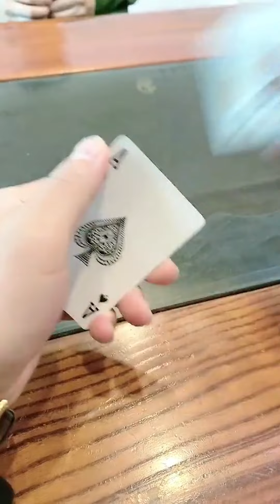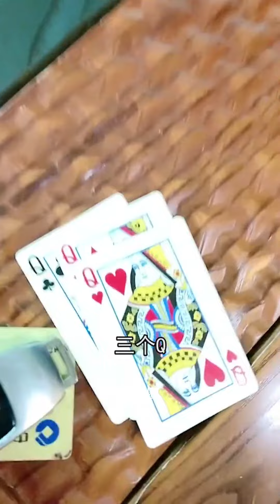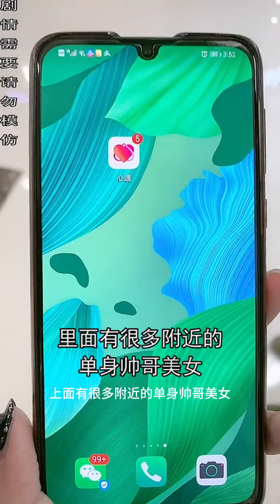|道理|兄弟|劇情|奉勸現在還在賭博的人，壹定要戒賭，否則毀掉妳的壹生，毀掉妳的家庭